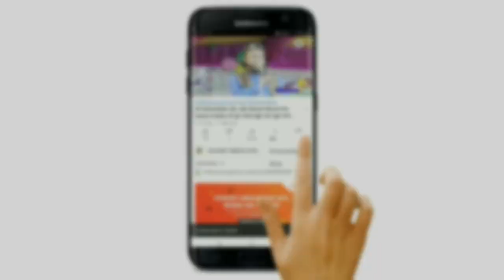सबको खूबसूरत लड़की चाहिए 🤔 खूब हंसिये 🤣 Maulana Sohrab Kalkattavi | जहेज लेने वाले सुने | Sursura